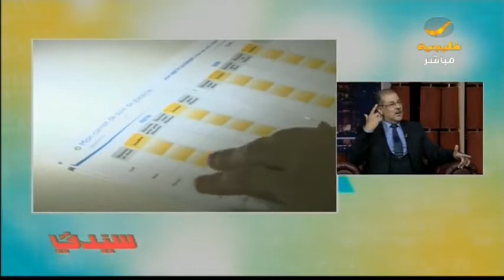ما هي أهم النصائح للوقاية من مرض العصر " السكري " ؟ د. ايهاب خطابي يجيب